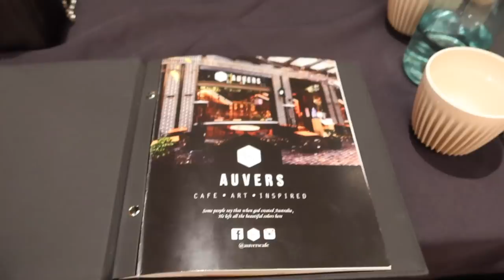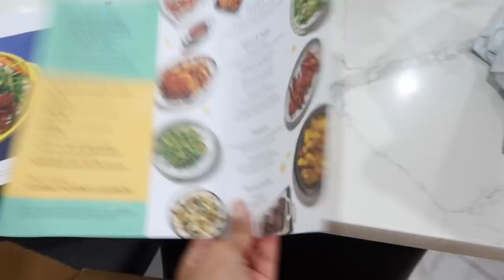WEEKEND VLOG! Reunited with all my friends | THERESATRENDS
Previous Video:
Tennis, Picnic & My New Job! // Last Lockdown VLOG